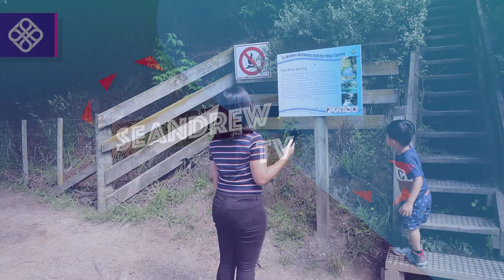Mt. Maunganui Walk Tauranga. New Zealand tourist attraction [Travel Bubble]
One of the best beautiful places in New Zealand Mt. Maunganui Tauranga. Must try in New Zealand tourist attraction and voted one of the beautiful beaches in New Zealadnd[ Travel bubble]

Hope you guys enjoy our walk up to the Mount.